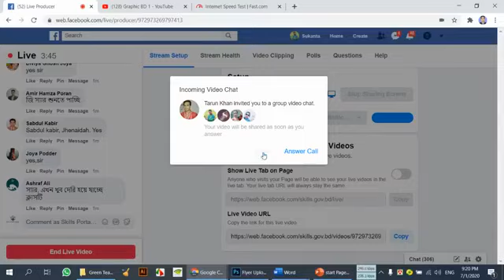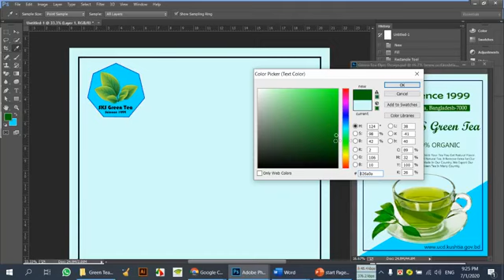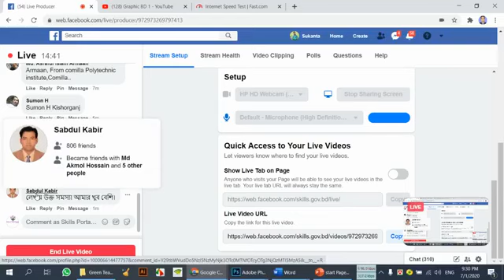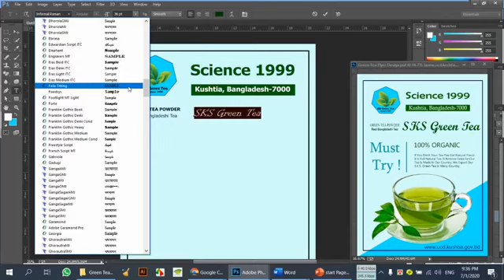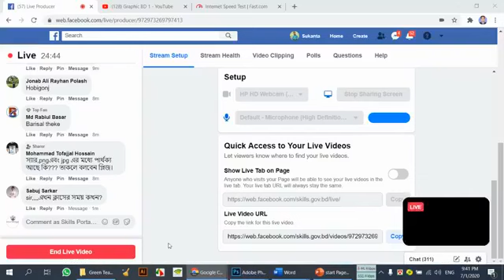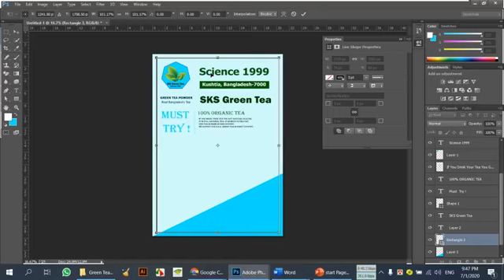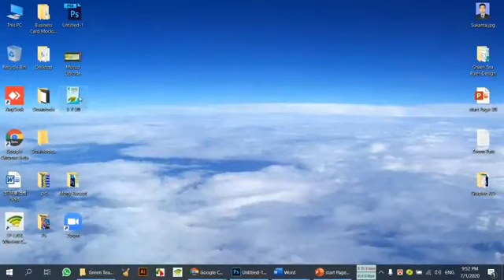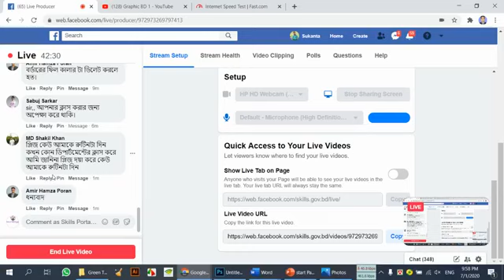Graphic Design Adobe Photoshop 23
এডব ফটোশপ (ক্লাস-২৩)
 ফ্লায়ার ডিজাইন